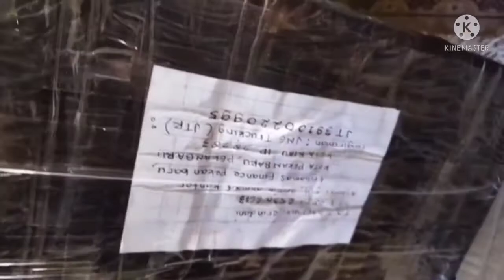shockbreaker corolla twincam gti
shockbreaker depan peruntukan toyota Corolla twincam gti, se limited, great corolla
harga pembelian 700r sebelum ongkir untuk sepasang kiri dan kanan.
untuk merk kyb toyota lexus terlampir pada kotak.